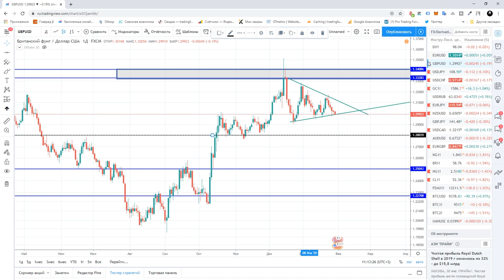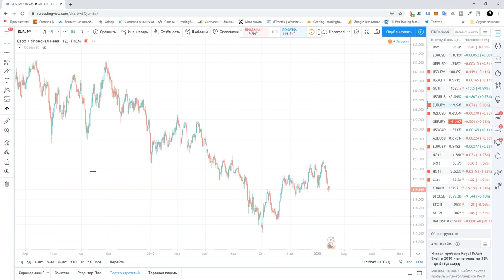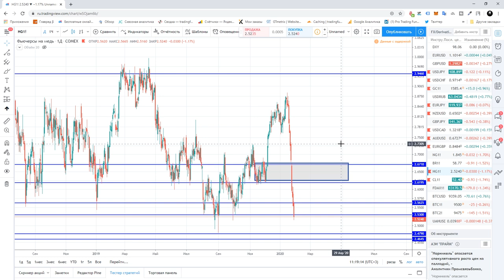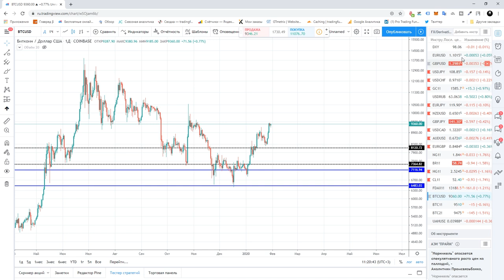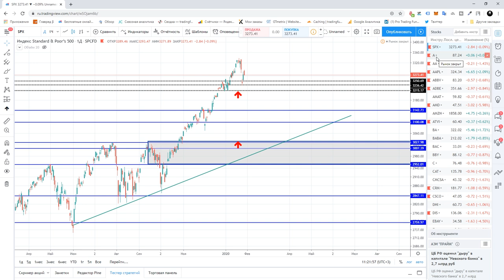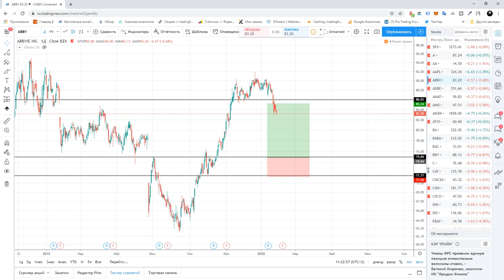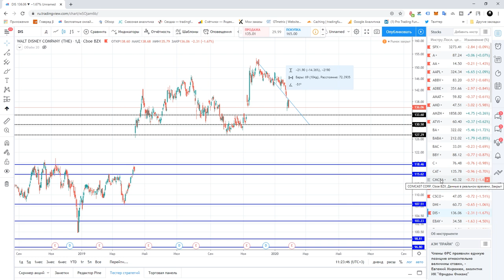Владимир Пересада: о предпосылках к ослаблению USD | AMarkets